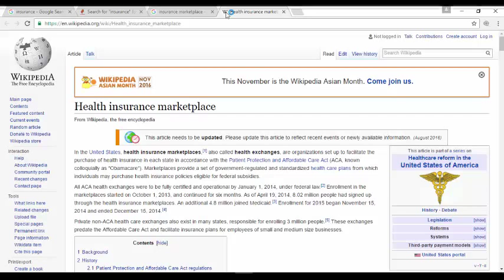34 education health